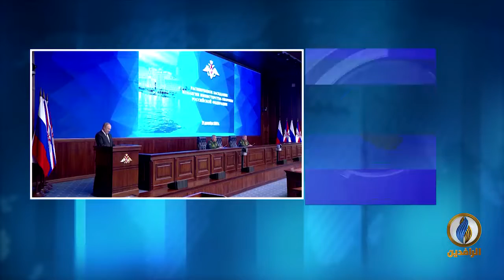مداخلة أوراغ رمضان بشأن تطورات الأزمة الأوكرانية - الروسية بعد العقوبات التي فرضها الغرب على روسيا